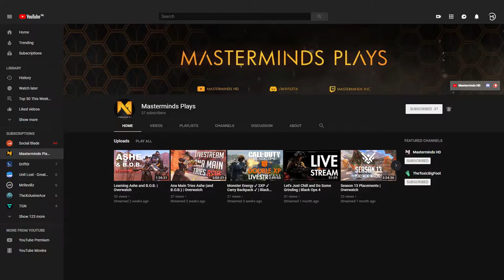Why I Created A Second Channel | Channel Update 3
Recently I created a second channel where the focus lies on Let's Plays and Livestreams on Overwatch, Call of Duty: Black Ops 4 and many other games. Here is why.